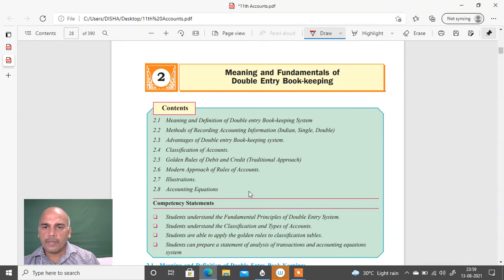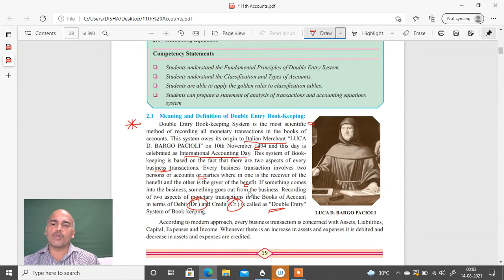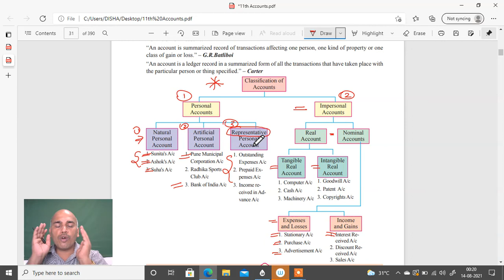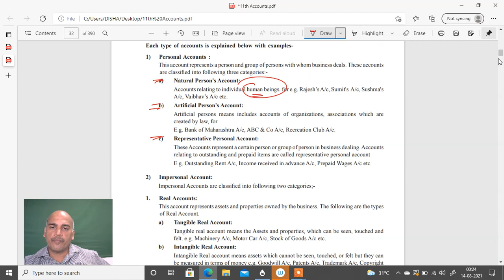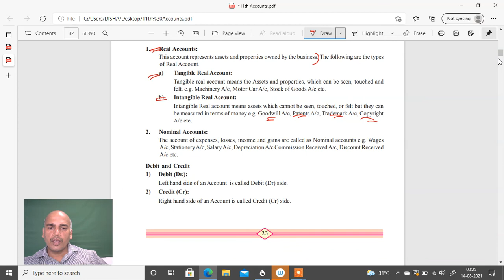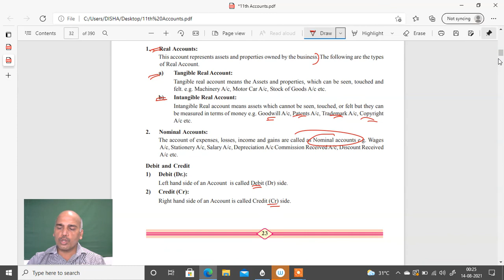#1 MEANING & FUNDAMENTAL OF DOUBLE ENTRY BOOK-KEEPING || 11TH-FYJC || PART-1 || ( HINDI)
Hello Students,

My self Mukesh Singh, you are watching disha classes, the best classes in mumbai, If you have any question or any other problem regarding anything releated to this video comment down in the comment section.